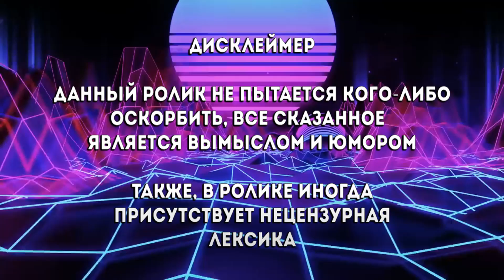Михалина сделала топ растяжку на стриме 😍 !!!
►ПО ПОВОДУ Рекламы , Предложений , Вопросов ,
Обращаться сюда :